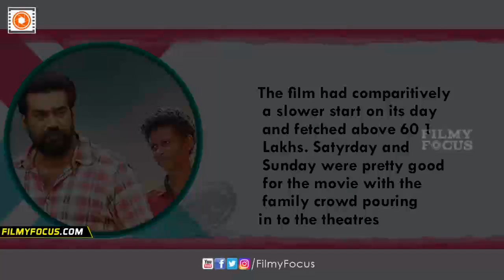Rakshadhikari Baiju Oppu Malayalam Movie 3 Days Kerala Collections - Filmyfocus.com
Rakshadhikari Baiju Oppu Malayalam Movie 3 Days Kerala Collections